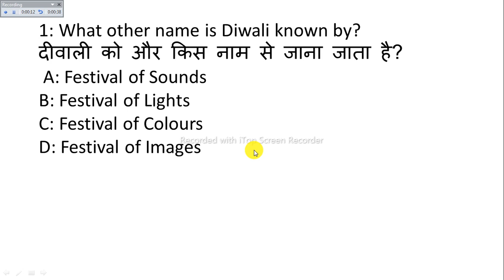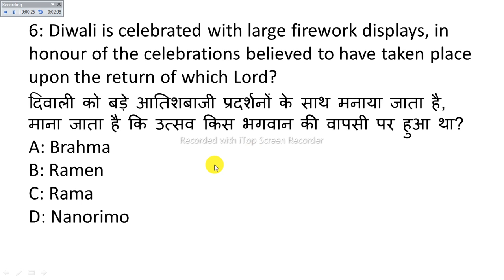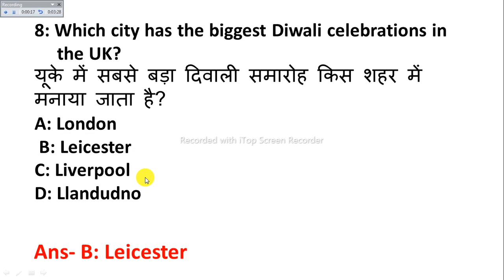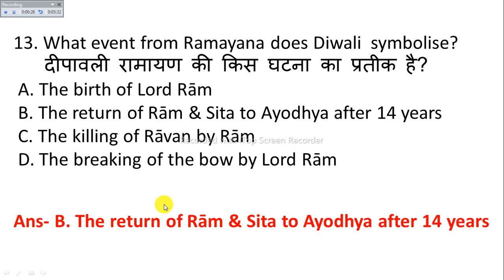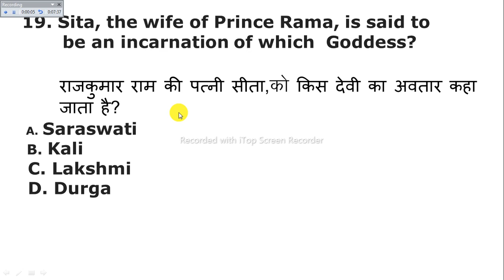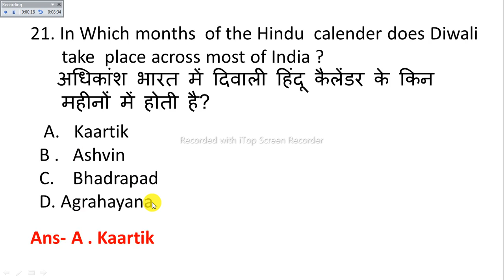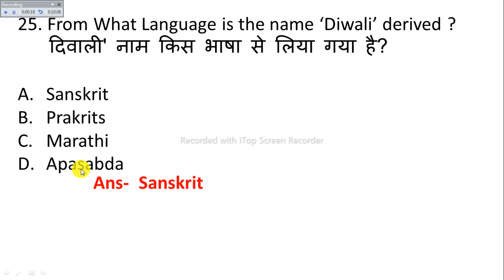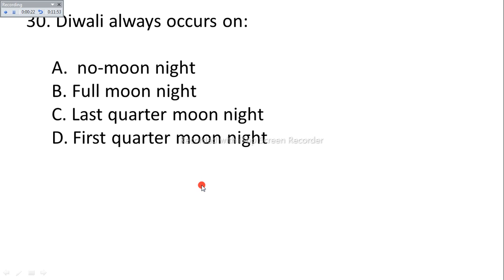Diwali Quiz 2022/Diwali Quiz For Class 1st to 5th hindi & english language/Diwali Special Quiz//MCQ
Diwali Quiz 2022/Diwali Quiz For Class 1st to 5th/Diwali Special Quiz/diwali Question and Answer/MCQ